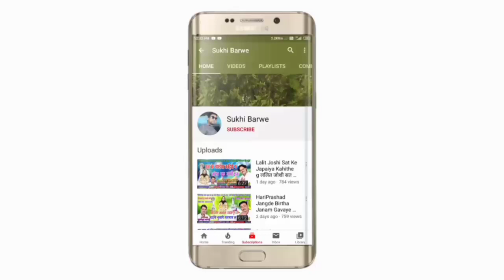Deepak Sahu Madhuri Manikpuri Cg Song Dede Mola Karela देदे मोला करेला New Chhattisgarhi Geet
Song ~ dede mola karela
Male ~ Singar dipak sahu दिपक साहू
Female ~ Singar madhuri Manikpuri माधुरी मानिकपुरी
Lyrics ~
Recording ~ Sa Re Ga Ma. Studio Kawardha CG 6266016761
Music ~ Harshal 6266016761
Genral ~ Original
Released ~ 30 10 20